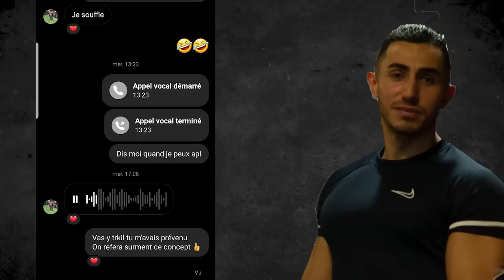On Appel Tout Le Fit Game Pour Nous Créer Une Séance d'Entraînement : le résultat est impressionnant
La Whey et la créatine sont DISPONIBLE📍

Entraîne toi jusqu'à ce qu'ils doutent de toi !
BIENVENUE dans la FF les GUERRIERS
                   ▶ 𝕄𝕌𝕊ℂ𝕌𝕃𝔸𝕋𝕀𝕆ℕ  ◀
                          FORCE & FUN